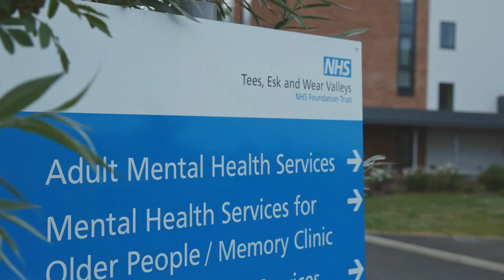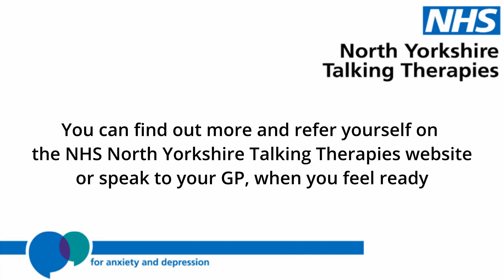What did you come into service for